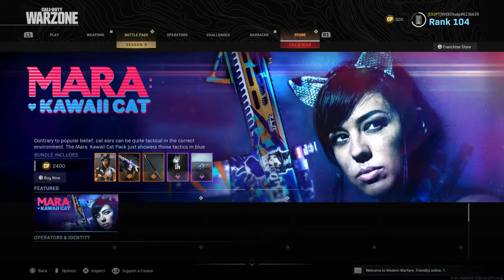Call of dutty warzone Battle royal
100% pure